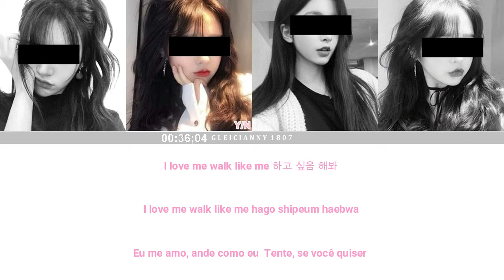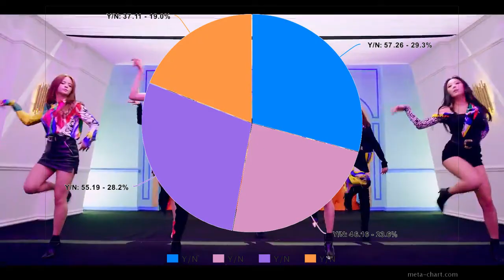YOUR GIRLGROUP - NO - CLC (LINE DISTRIBUTION) | Color Coded Lyrics Han/Rom/PT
VIDEO EDITADO POR: Gleicianny 1807

NÃO REPOSTE

HAN/ROM/PT: Não é meu

Obs: Eu sinto muito por todos os erros no vídeo
- Letra de música errada

Artista original: CLC
Membros: Y/N, Y/N, Y/N, Y/N
Y/N / Seu nome